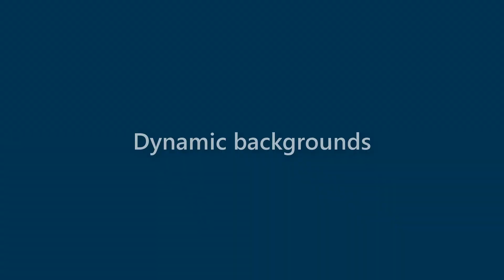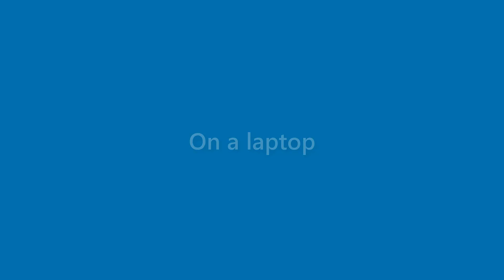Laurie Bowman - appearance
Name Look - Laurie Bowman - appearance. In this video we present "Laurie Bowman" name look and feel in various scenarios.
This video will cover:
How does "Laurie Bowman" look as a personal letterhead?
How does "Laurie Bowman" look on a business card?
How does "Laurie Bowman" look on a computer/laptop screen?
How does "Laurie Bowman" look with different background colors?
How does "Laurie Bowman" look with various fonts?